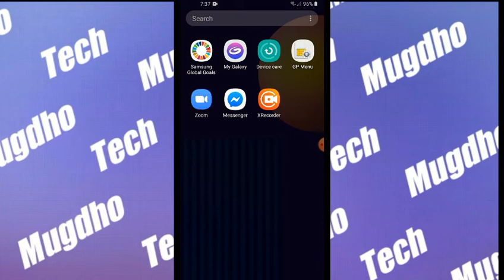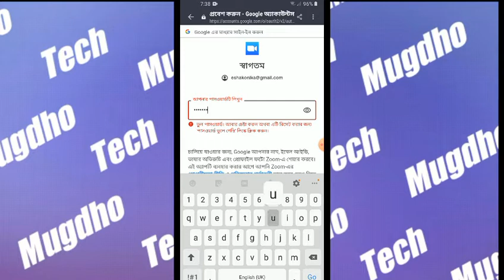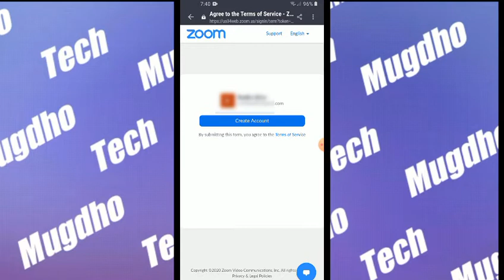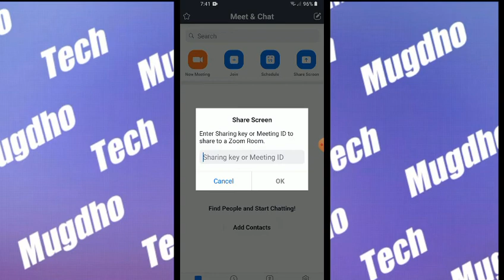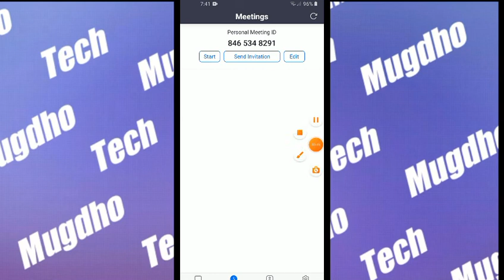How to sign in zoom account.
Friends in this video i will show you how you can sign in zoom account. You know zoom is an app for virtual meeting.It helps us in many way but to use its other options we must sing in zoom account.You can sign in zoom account in many way like- Google,Facebook,Gmail account e.t.c.So,you should sign in by google because sign in zoom account by google is very easy.In this video i will show you how to sign in zoom account by google.
By singing in you can:-

1.Host a meeting.
2.Chat with your friends.
3.a meeting.
4.Add your picture when video is off.
5.know your zoom ID and Password.
6.Also use many other options.

So,watch the video full.If you have any problem while singing in please comment me.I will try to help you.Dont forget to like, comment and share and subscribe my channel to get new videos like this.